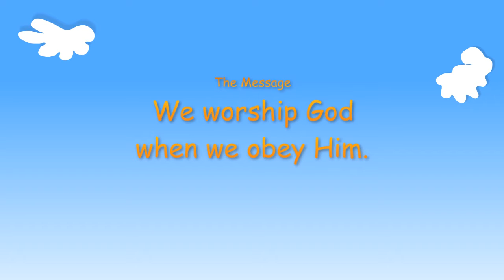Kindergarten Year A Quarter 1 Episode 5 Noah Builds A Boat